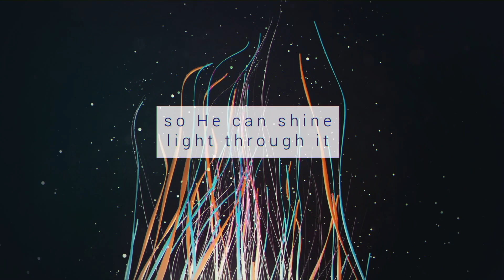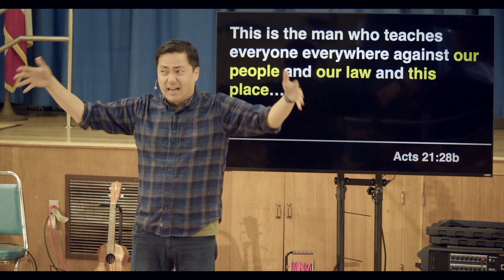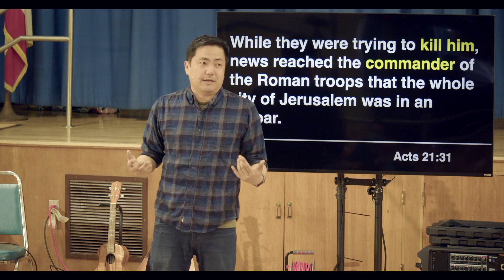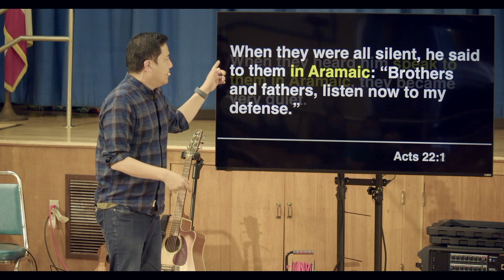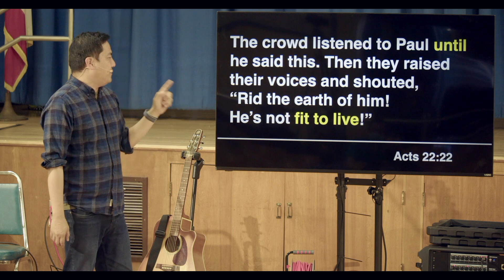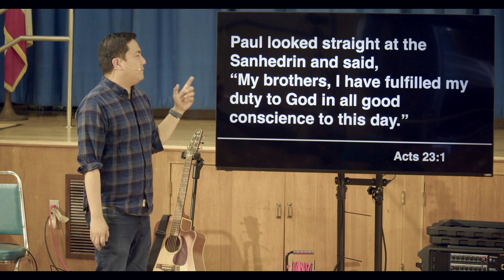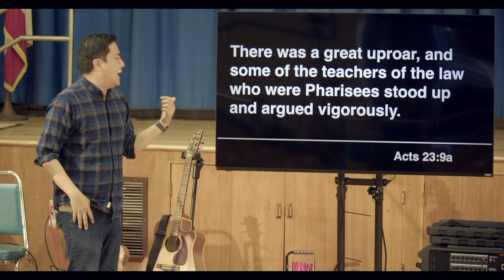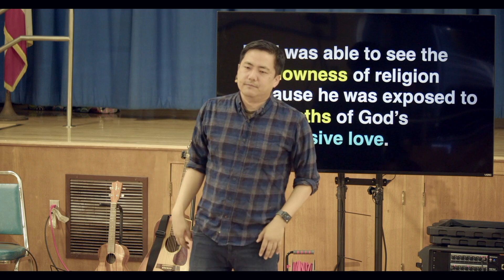From the Inside 02 Religion at its Worst [Acts 21:27-23:10]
What makes a religion shallow? It comes from our habit of creating an "Us vs. Them" community.

[Acts 21:27-23:10]